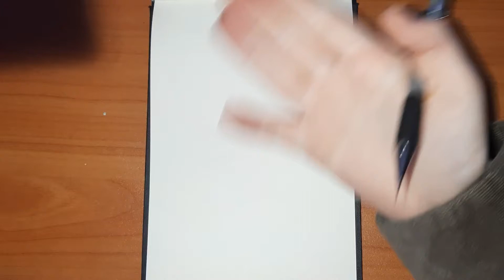10 Subscriber special!!! | Weirdmageddon Wendy from Gravity Falls | I Like Ice Tea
It may not be a lot, but it's something!